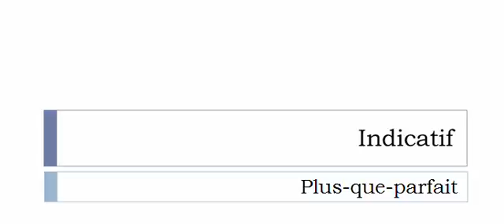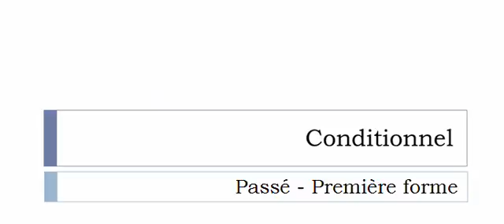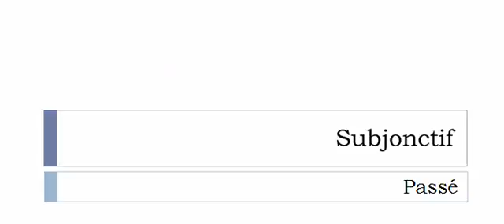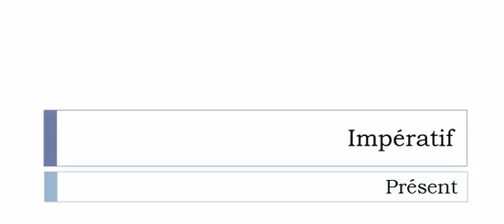Imparare il francese = Coniugazione = Historier